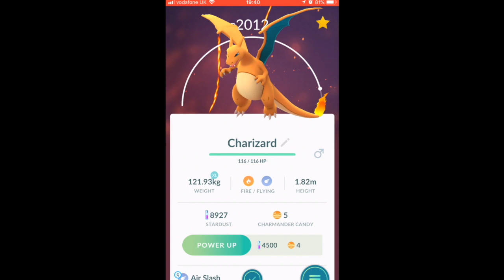Charmander Pokemon Go Double Evolution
Tinny Piggy tackles his first solo video with Tinny E and F2Mccool out of action for the afternoon.

Tinny Piggy evolves his favourite starter Pokemon, turning Charmander into Charizard, giving him wings and making him fly !